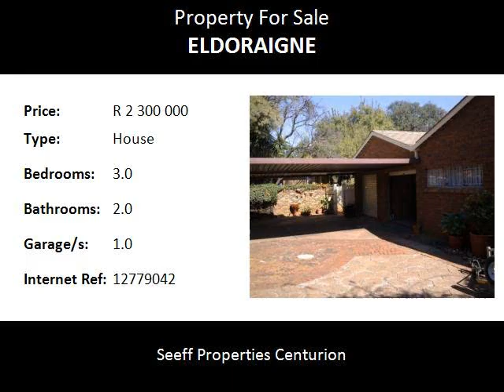3.0 Bedroom House For Sale in Eldoraigne, Centurion, South Africa for ZAR R 2 300 000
Bedrooms: 3.0
Bathrooms: 2.0
Garages: 1.0
Price: R 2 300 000

Property Description:

Property with great investment potential!  Currently the property has 3 separate tenants each with their own entrance gates, gardens, etc and generating an income in access of R20000.00 per month.